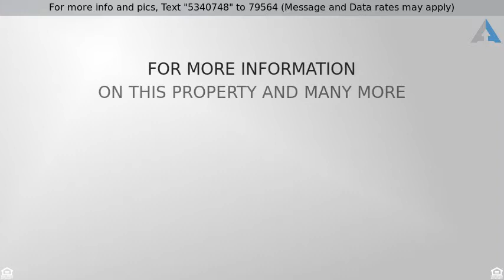Priced at $349,000 - 2144 Basil Street, Strasburg, CO 80136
You will fall in love with this newer home backing

You will fall in love with this newer home backing to open space in Strasburg!  Ideal commuter location offering easy access to schools, downtown Denver, E-470, I-70, DIA, and much more!  3-car attached garage.  New roof installed on 7/16.  Inside this well-kept home you are greeted by gleaming wood floors and beautiful finishes.  Kitchen complete with granite tile counters, matching SS appliances, and an eating space.  4 large bedrooms on the upper level including the master suite with private bath.  Unfinished basement ready for your own personal touch.  This space could be completed to add even more value to this tremendous home.  Whole house humidifier.  Do not miss this opportunity, book your showing today!!!